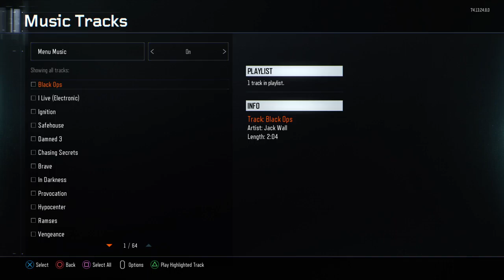Black Ops 3 zombie & more with your boy Aguillon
I play Call of Duty, Minecraft, Doom, and Gta5